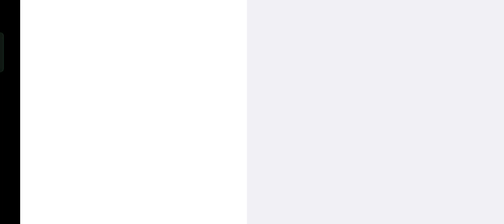Indian bas Simulator Part 1